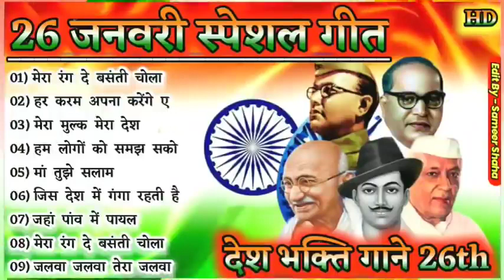26 जनवरी के गाने Desh Bhakti Song देशभक्ति गाने Republic Day Songs 26 January Song देशभक्ति गीत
26 जनवरी के गाने Desh Bhakti Song देशभक्ति गाने Republic Day Songs 26 January Song देशभक्ति गीत